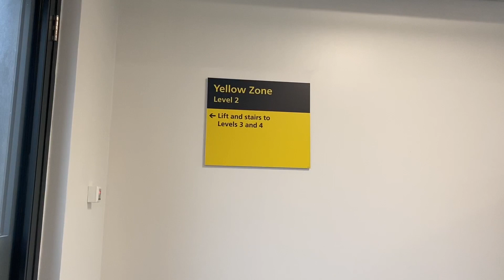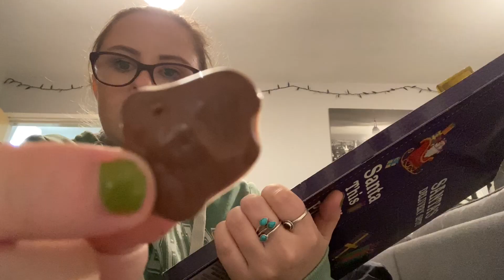Hearing Aid Update | Day 5 | Vlogmas 2019